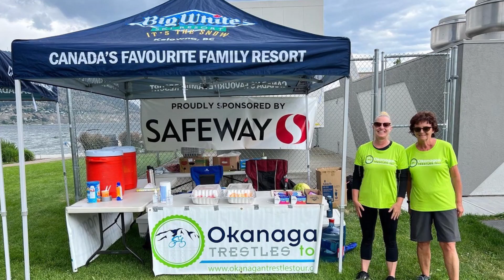Okanagan Trestles Tour 2022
The Okanagan Trestles Tour is a fun oriented non-competitive ride through the historic Kettle Valley Rail Trail. The 80km route starts at the famous Myra Canyon with 18 trestles and two tunnels and ends up in Penticton.

Song: Best Day Of my Life
Artist: American Authors